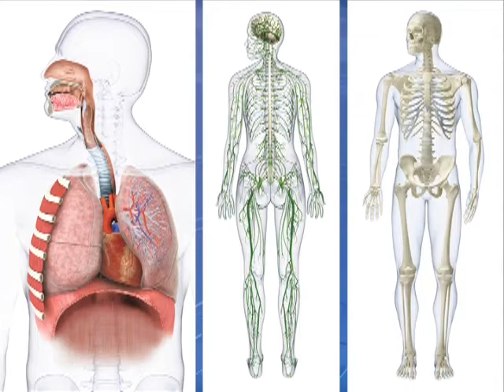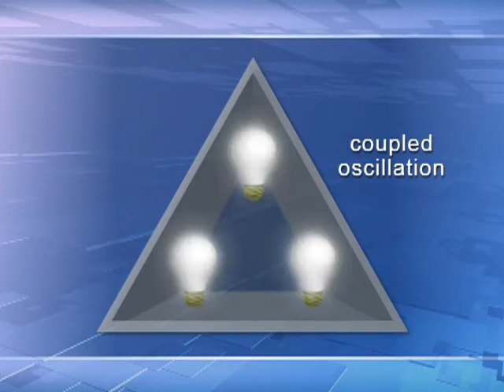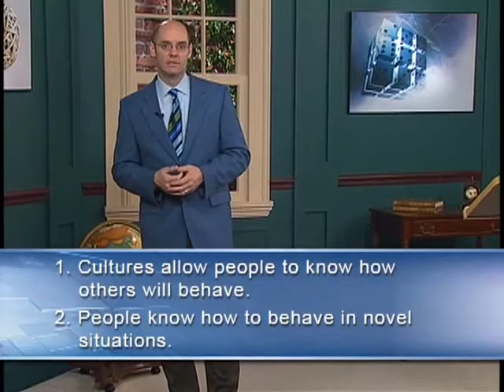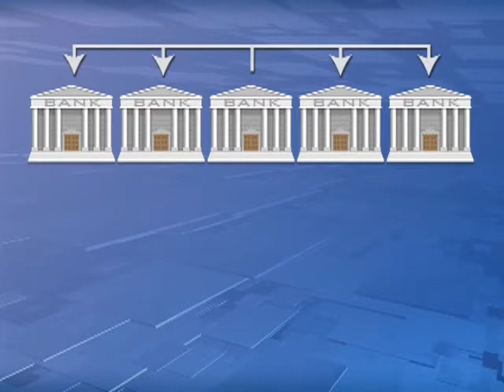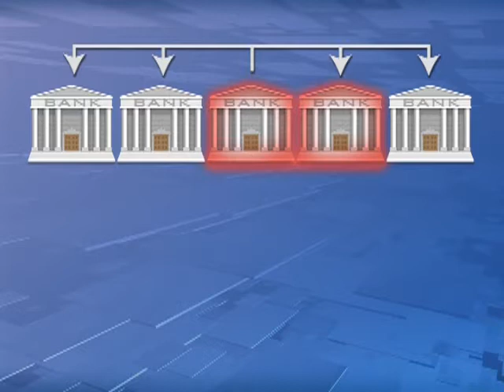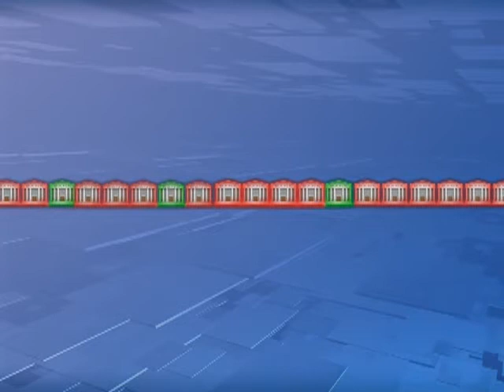COMPLEXITY (Lecture 06) Emergence I Why More Is Different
UNDERSTANDING COMPLEXITY    Lecture-06
Subject: Emergence I Why More Is Different

By: Scott E, page, Ph. D.